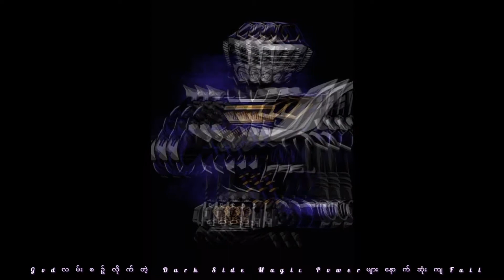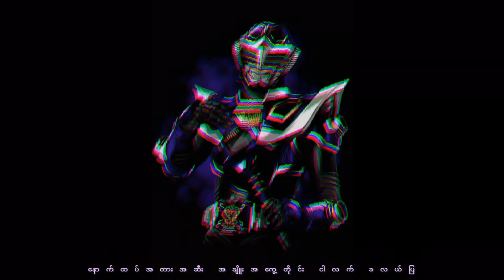RIDER G-3 ( SKELETAL)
ASaw